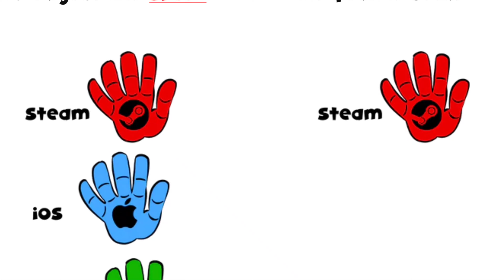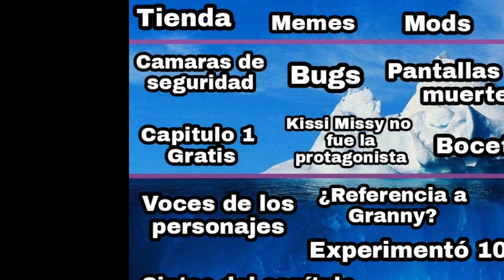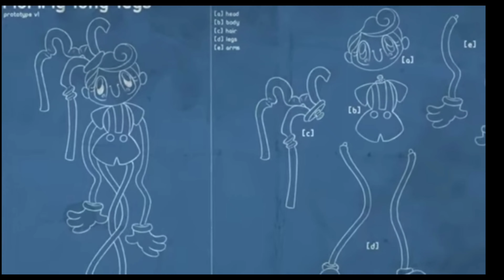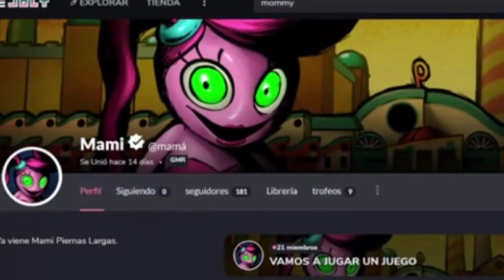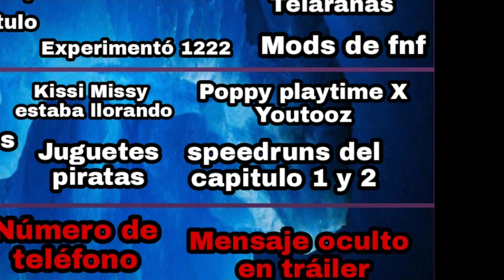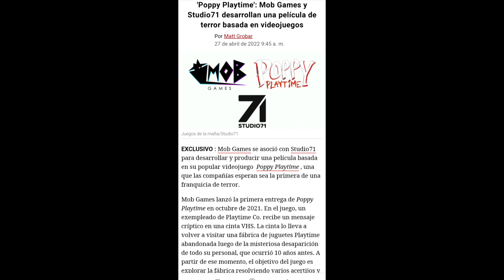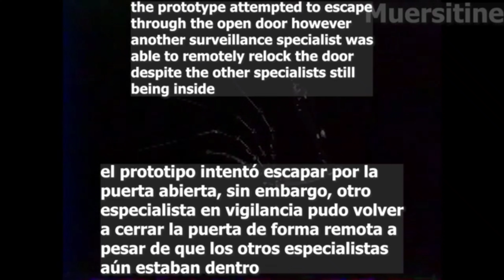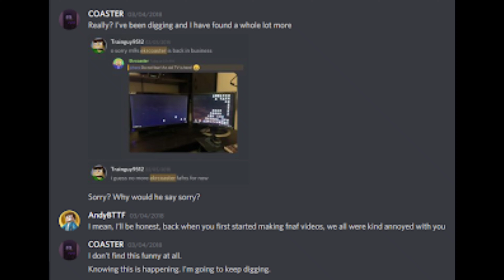El Oscuro Iceberg de Poppy PlayTime Completo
Hola chicos y chicas el día de hoy les traigo el iceberg de Poppy PlayTime, cuando salgan unos nuevos capitulos de este juego posiblemente haga otro Iceberg.